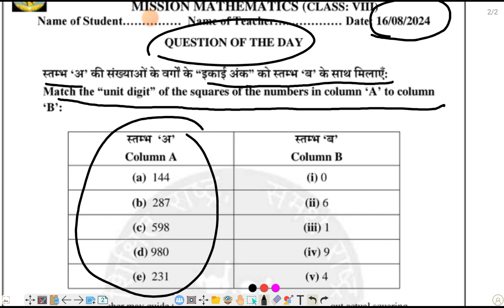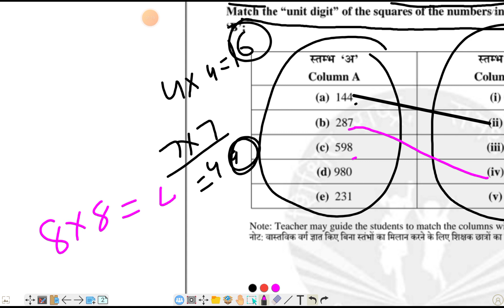MISSION MATHEMATICS 2024-25 CLASS 8 QUESTION OF THE DAY ON 16/08/24